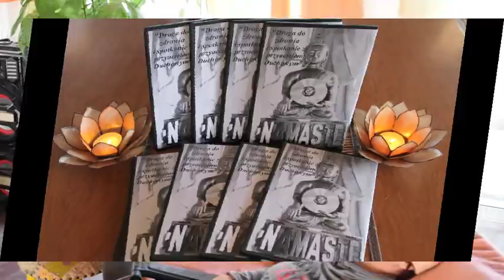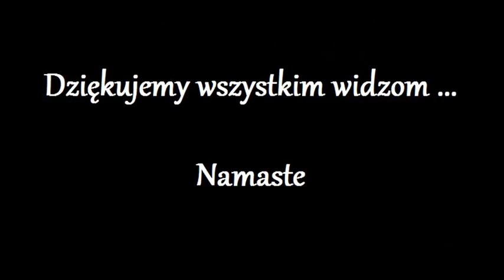Uwolnienie Duszy z kola Reinkarnacji 252.0